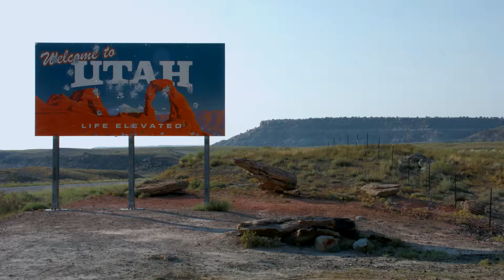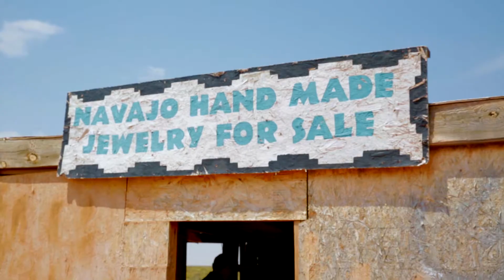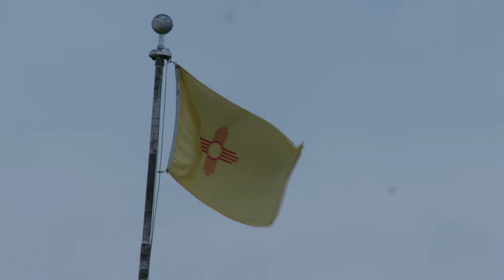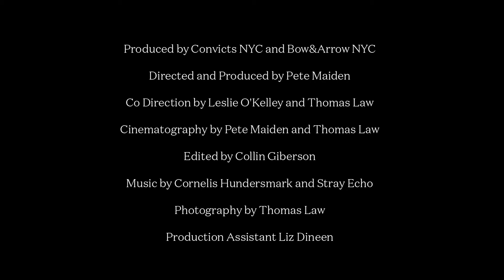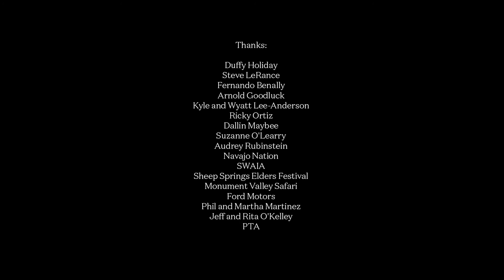Bow & Arrow Four Corners Project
Leslie O'Kelley tells stories in silver and turquoise. The NYC based jewelry curator works with Native American artists. Recently, she journeyed to the American southwest to meet new artists and experience first hand the culture and landscapes which inspire the work.